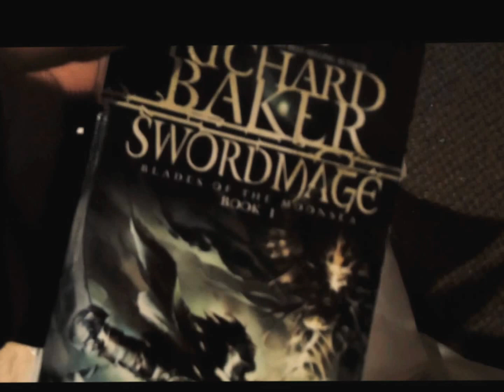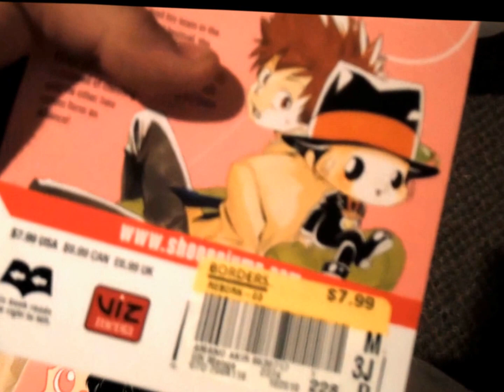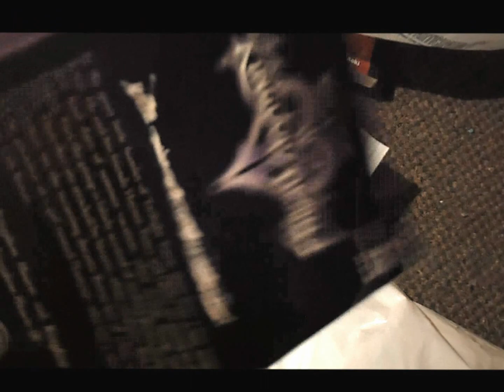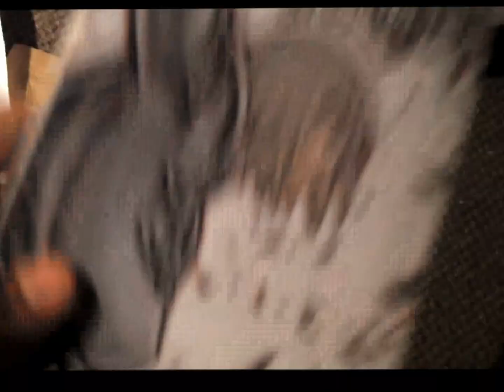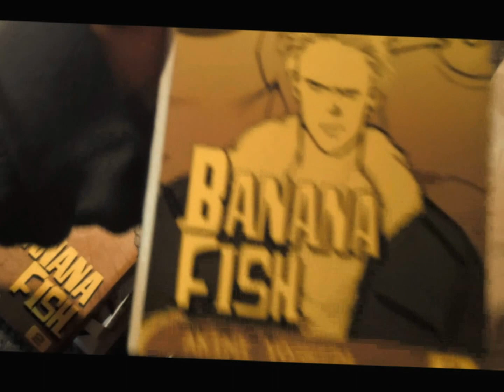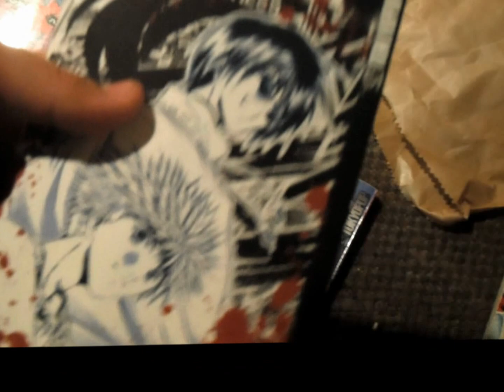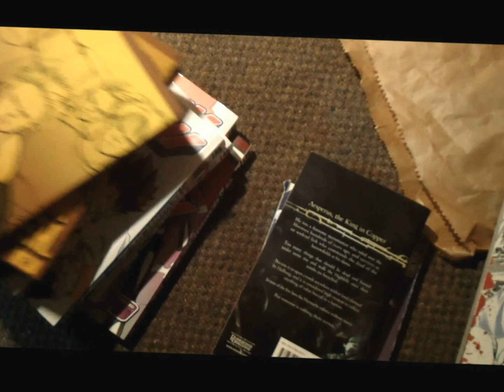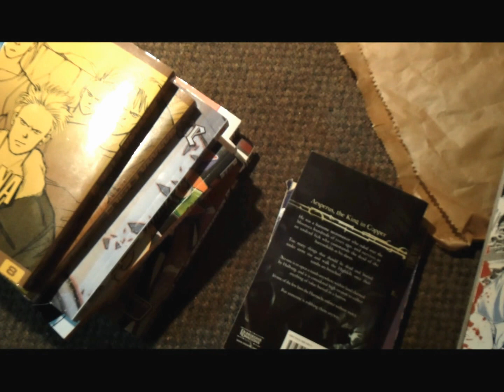manga collection update 1-7-11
in this video i do another manga haul and showing you the prices